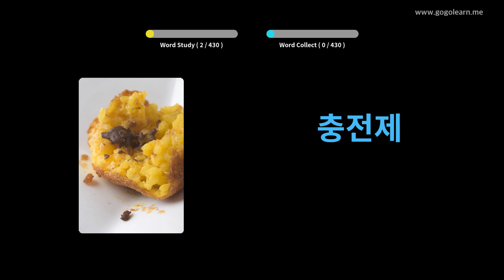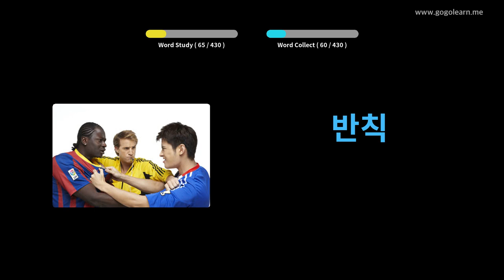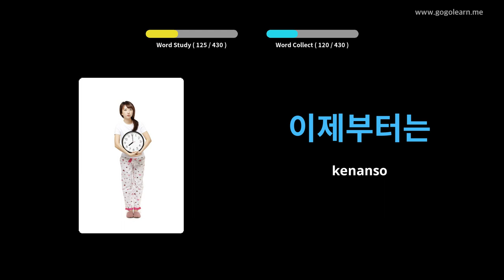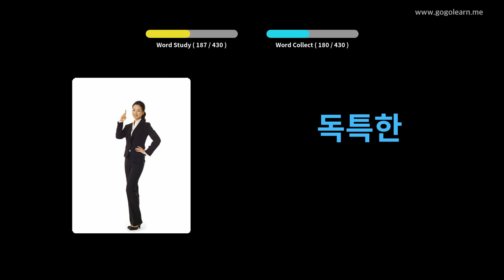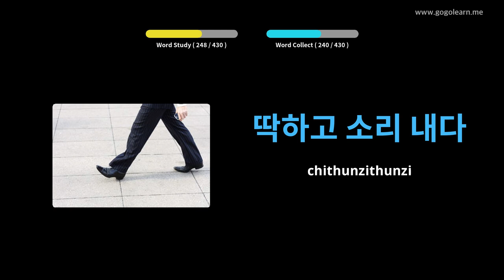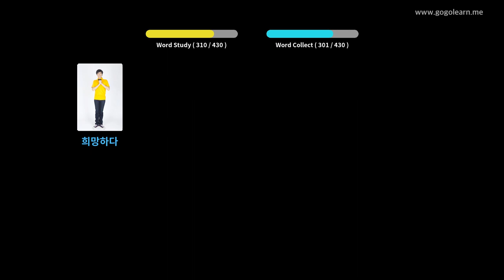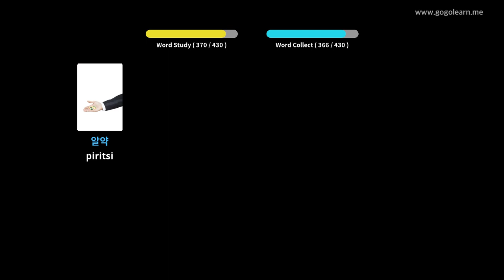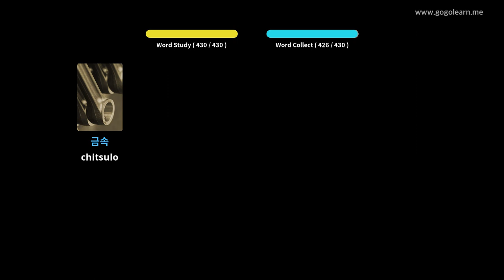Korea Vocabulary Sekondale 3 | Golearn